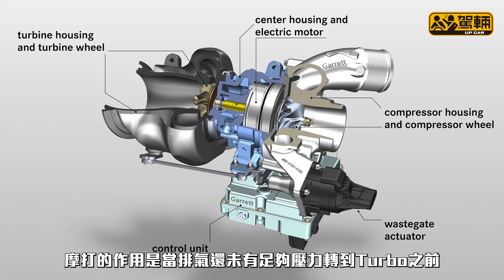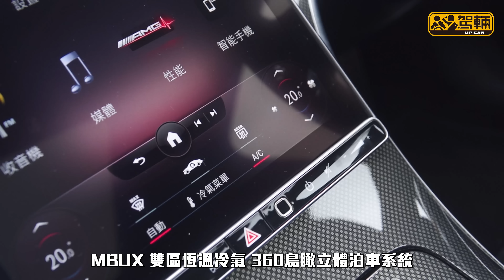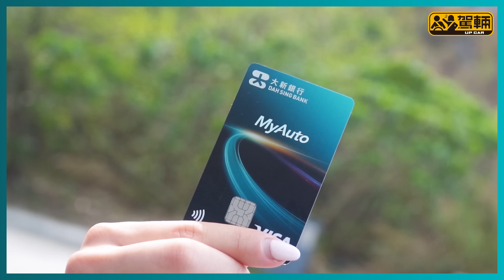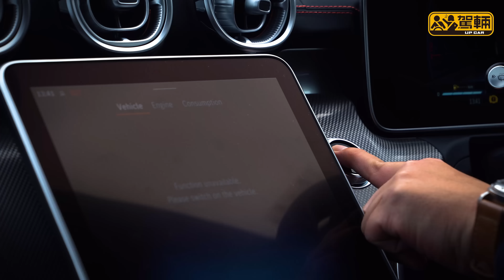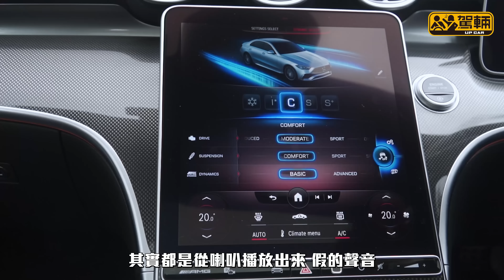Mercedes-AMG C 43 4MATIC﹒今時今日仲用一球嘢買汽油車？408匹電Turbo四驅四轉9速辣跑會唔會係例外？（附中文字幕）｜駕輛試車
用接近一球定價，C43包含嘅嘢其實都相當多。例如有全新嘅2.0公升408匹電動Turbo機器；透過快到癲嘅9速波箱駁落前後軸一齊出力；扭軚時四個轆又識轉去提升靈活性；懸掛亦可以按個人喜好去調校軟硬；由靜止踩到100km/h都只係4.6秒嘅事。齋睇spec，無疑係高性能Level⋯⋯不過，隨住電動車嘅興起，呢啲數字已經唔多吸引，係人都識諗，俾平一半，勁過你、快你一大截更係一啲都唔出奇。咁點解車廠仲要去製造？點解我地仲要去試？仲傻到拍埋片兼夾剪餐飽？陳生揸完呢部AMG出品後，似乎搵到上述問題嘅答案喎⋯⋯

〖特約內容〗
大新銀行最近推出嘅「MyAuto 車主信用卡」真係着數多多㗎！包括入油、泊車、電車叉電、洗車、汽車美容、買汽車零件及汽車保養等等，都有額外積分獎賞，而且喺指定商戶消費更享有全年低至32折嘅優惠，真係Chill爽享受停不了！

【大新銀行 X 駕輛獨家優惠】
● 使用指定申請連結成功申請大新 MyAuto 車主信用卡並確認新卡，之後憑卡簽賬汽車相關服務一次，即享 HK$300 現金回贈
截止申請日期：由即日起至2023年3月31日
大新MyAuto車主信用卡有咩着數？
● 於「易通行」不停車繳費系統繳交隧道費享 20 倍積分獎賞
● 其他汽車相關服務（如時租泊車、油站消費、電動汽車充電等）享 8 倍積分獎賞
● 免費補胎及拖車服務
● 多間汽車相關消費商戶優惠
● 汽車保險計劃及買車貸款優惠等更多汽車專屬禮遇！

由即日起至2023年12月31日，全新信用卡客戶發卡後頭兩個月累積指定簽賬金額，可享BLACK & DECKER 便攜式打氣寶或HK$400現金回贈迎新獎賞！
以上推廣及優惠須受有關條款及細則約束
提示：借定唔借？還得到先好借！本服務／產品並不是以歐盟的人士為目標。
產品查詢／推廣查詢：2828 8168